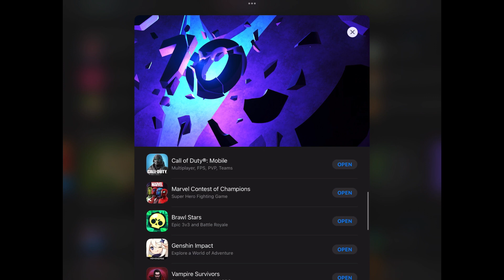Top 5 Best Action Games for Android/iOS in 2023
In this video, we're counting down the top 5 best action games for Android and iOS. So sit back, relax, and get ready to discover some amazing games you can play.